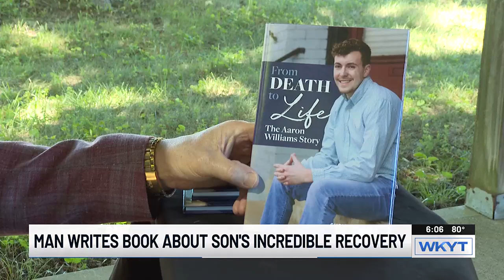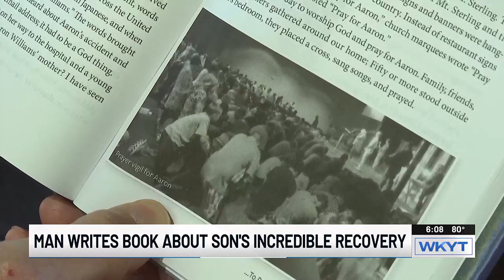WATCH | Kentucky father writes book about son’s road to recovery following serious crash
In 2015, Aaron Williams was on his way to a homecoming dance in Bath County when he got into a crash that would change his life forever.